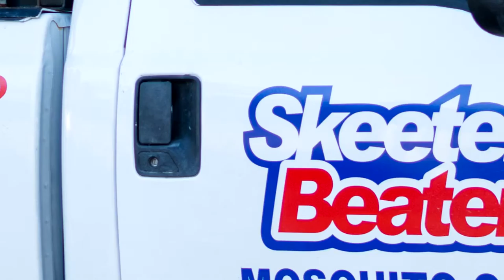Skeeter Beater Mosquito Control Services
Skeeter Beater uses the safest, most effective and reliable mosquito control methods available to eliminate the nuisance of mosquitos.